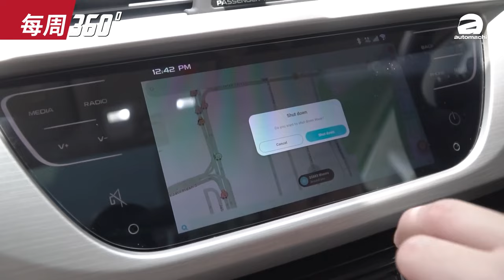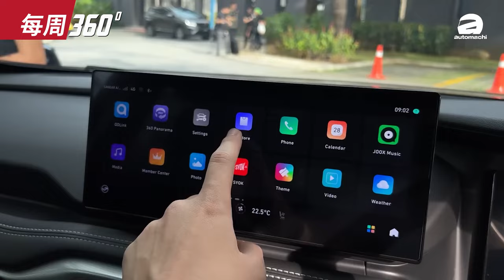GAC GS3 Emzoom 终于来大马！这个价格瞄准Omoda 5 和 X50 ?（每周360）｜automachi.com 马来西亚试车频道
1.Proton 新车即将搭载 Android Auto/ Apple CarPlay
2.GAC GS3 Emzoom 正式在大马开放预订
3.2024 Mazda CX-5 正式发布
4.MG Malaysia 正式成立
5.Toyota 集团 2023 年销量创历史新高